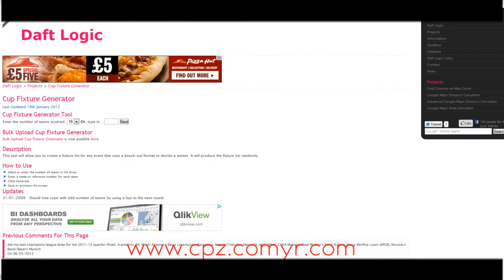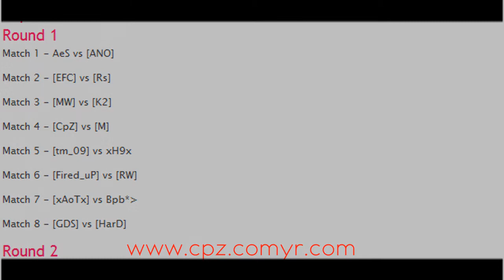MTA CUP - Season #3 Draw || Hosted by [CpZ] Clan